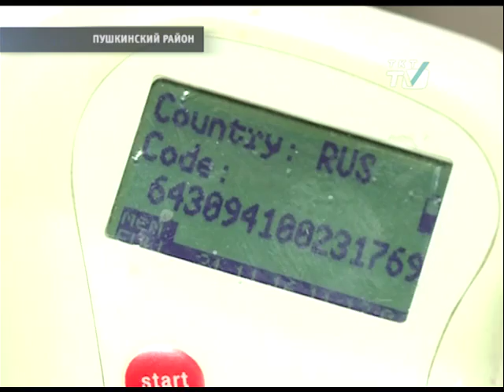В зоне риска не только люди, но и домашние животные